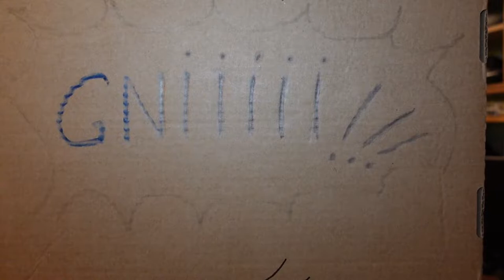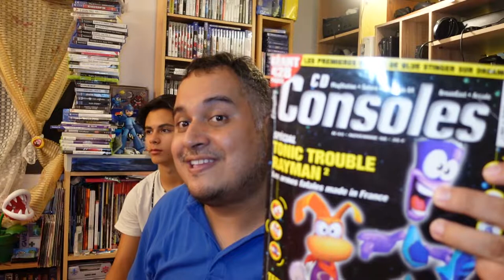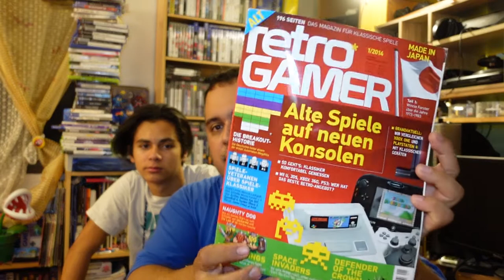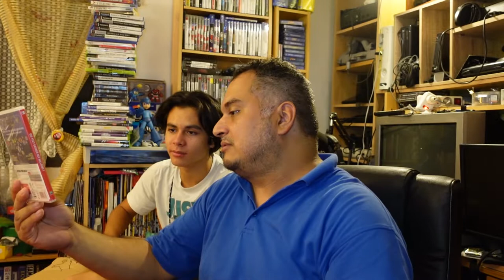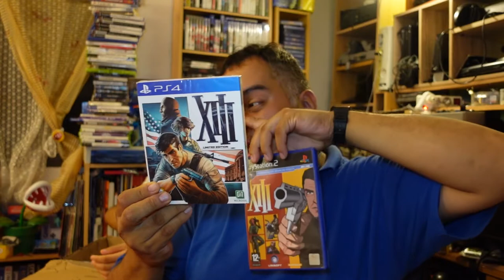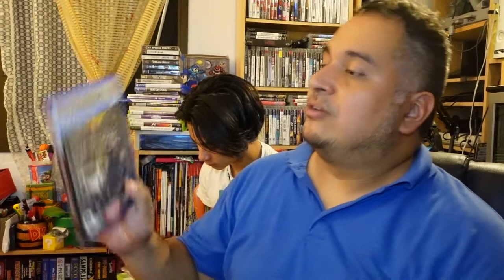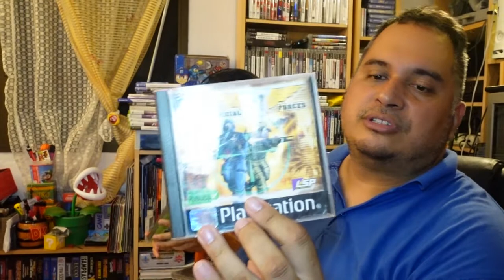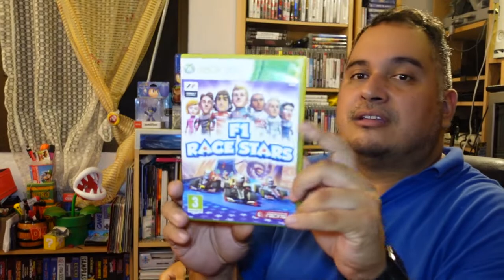Achats et Vide Grenier Septembre 2021 PS1, PS2, PS3, PS4, Wii ... etc ...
Retour sur nos achats du mois de septembre, pas grand chose chaque semaine, mais au final, ça fait quelques trouvailles sympas, même si y'a rien d'extraordinaire non plus ... Enfin, vous verrez de belles rentrées prochainement !!! Le temps de faire cette vidéo, on a deja rentré pas mal de truc, dont un truc que peu de collectionneurs et de boutiques ont en stock !